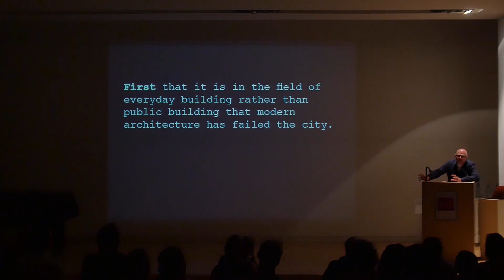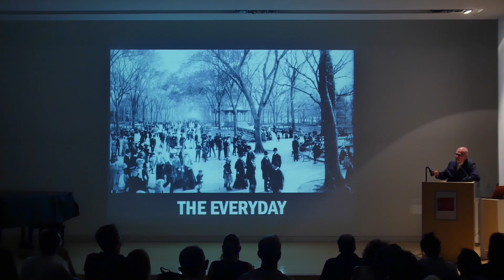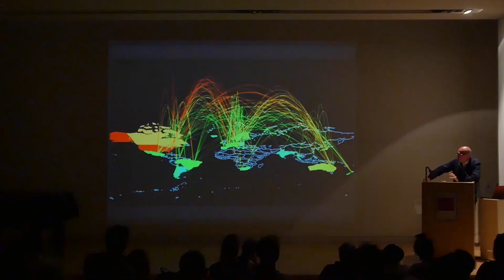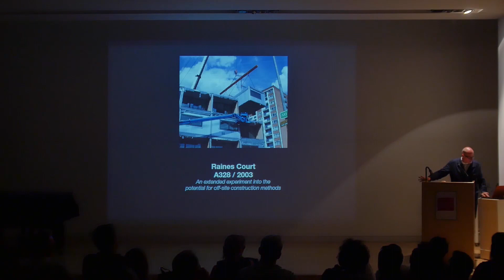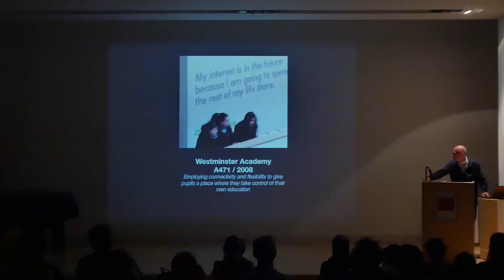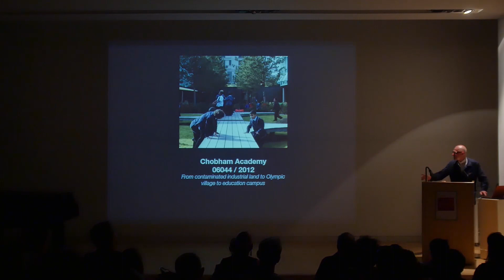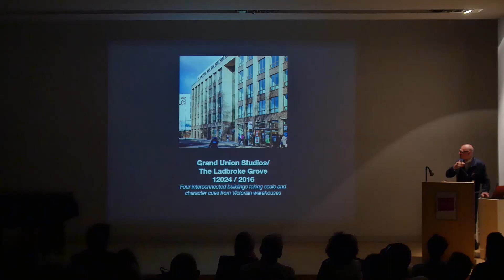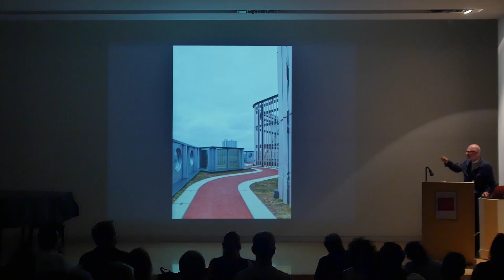A lecture by Simon Allford: Architecture and the Art of the Extra Ordinary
On Monday 3 July, the BSR hosted the lecture 'Architecture and the Art of the Extra Ordinary' by Simon Allford (AHMM).

This exhibition and accompanying talk by Simon Allford reveals Allford Hall Monaghan Morris Architect's development of their idea of the essential architecture of the Universal Building. The exhibition focuses on how this attitude is manifest in six projects in the very diverse physical, political, cultural and incidental contexts of London, Amsterdam, America and India.

The importance of the art of an ExtraOrdinary Architecture to the four founding partners was established in our joint diploma thesis at The Bartlett School of Architecture, when we stated that: function alone is not sufficient means to generate architecture; and that it is in the field of everyday buildings that architecture has failed the city.